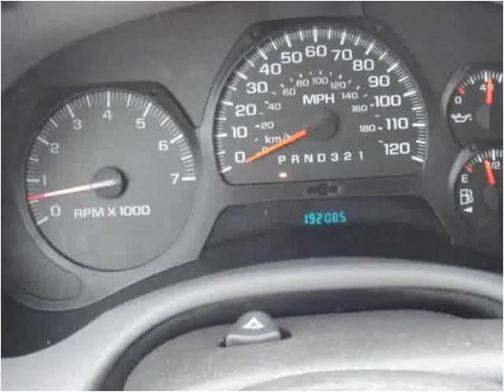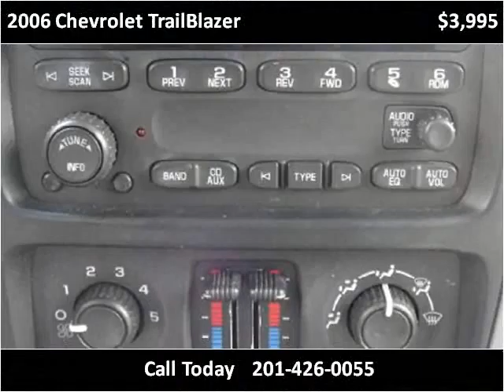2006 Chevrolet TrailBlazer Used Cars Hasbrouck Heights NJ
This 2006 Chevrolet TrailBlazer is available from Frank Auto Sales.